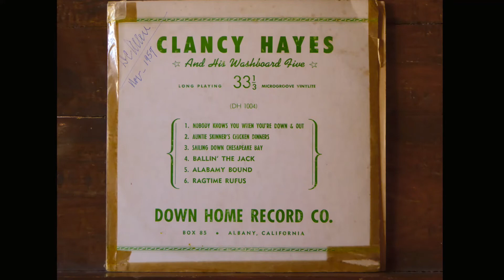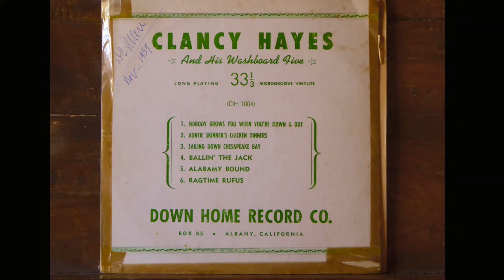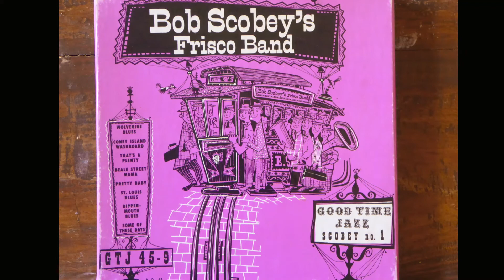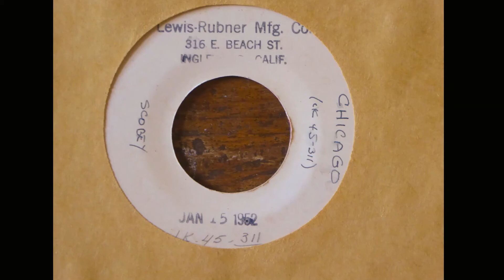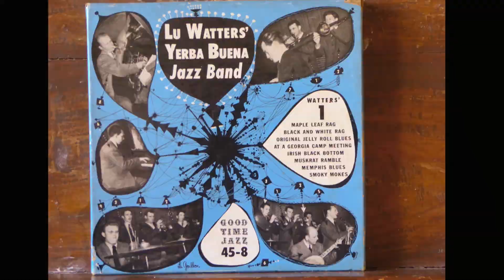Tennessee Medley live (Memphis Blues, Beale Street Blues): Bob Scobey's Frisco Band, Clancy Hayes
An excellent live performance.  Enjoy